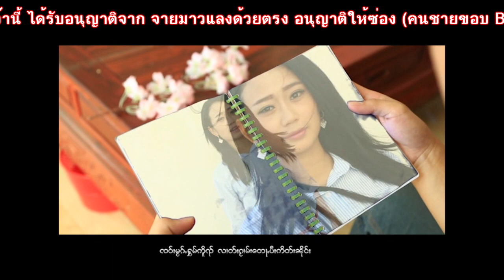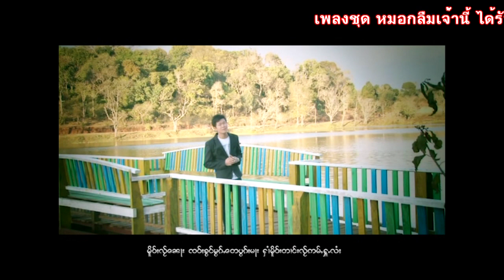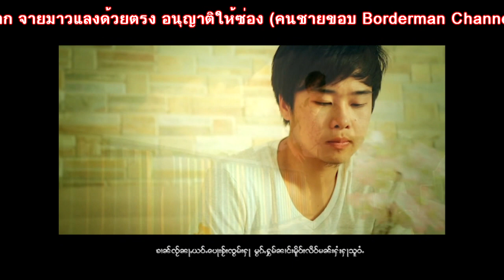หมอกลืมเจ้า เพลงใหม่ (จายมาวแลง)